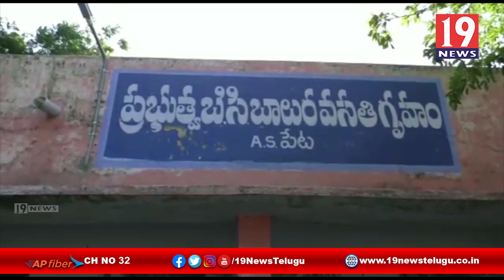కరోనా నివారణ కేంద్రం వద్దంటూ మహిళలు ధర్న-నెల్లూరు జిల్లా